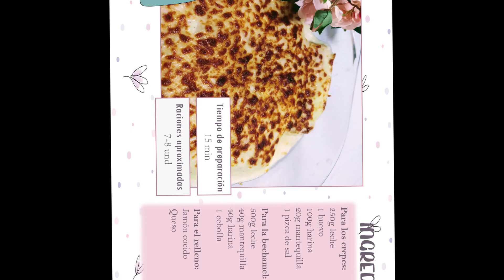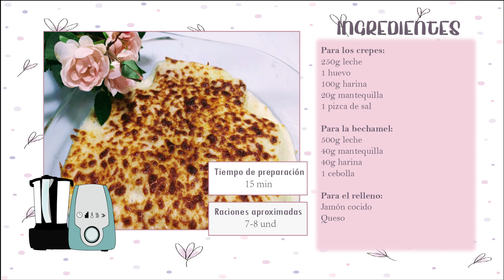Crepes de jamón y queso gratinados con Mambo | RECETAS MAMBO CECOTEC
Hola a todos y bien venidos un día más a vuestro canal de recetas con Mambo.
Hoy os traemos una receta de CREPES SALADOS en Mambo que es super fácil y rápido de preparar.
Si quieres aprender a hacer esta receta de crepes salados en Mambo quédate a ver el vídeo y suscríbete al canal y activa la campanita para estar al tanto de las próximas recetas.

Mambo 9590

Productos que te pueden interesar:
Espátulas de silicona rosa
Tarros de cristal
Vasos de postre
Manga pastelera
Boquilla Wilton 1M para manga pastelera

Ingredientes:
Para los crepes:
250g leche
1 huevo
100g harina
20g mantequilla
1 pizca de sal

Para la bechamel:
500g leche
40g mantequilla
40g harina
1 cebolla

Para el relleno:
Jamón cocido
Queso